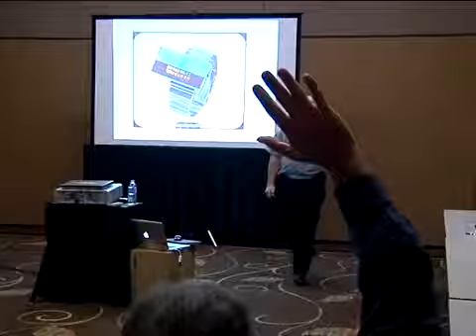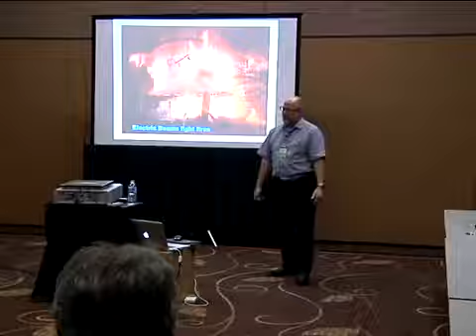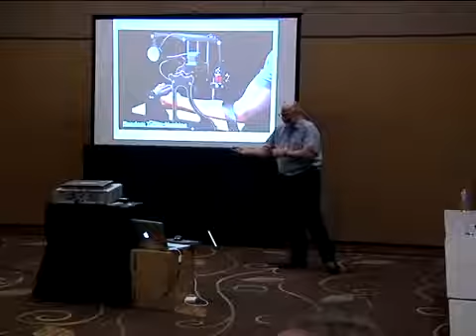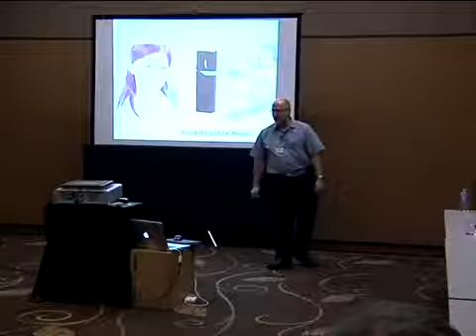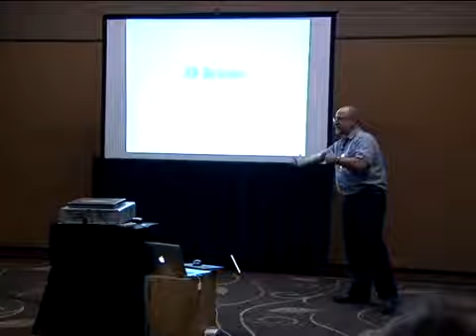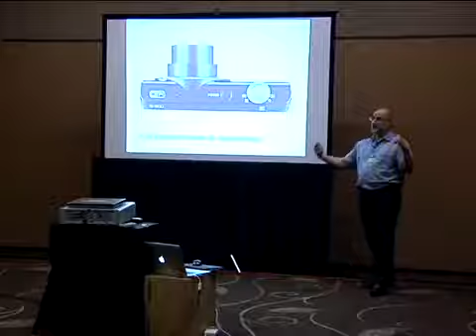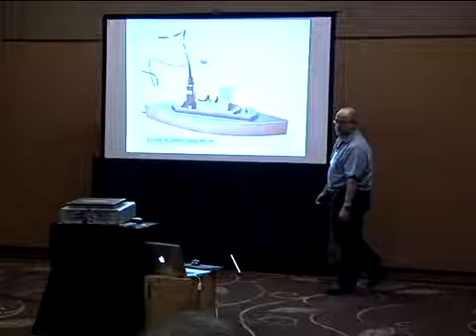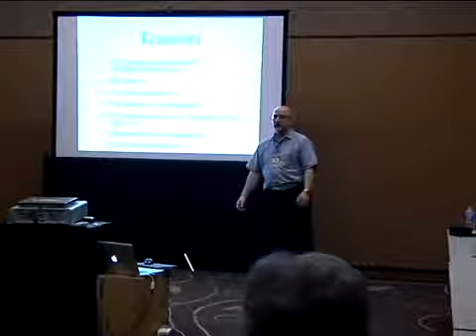Gadgets, Gadgets & More Gadgets: The Sequel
Gadgets, Gadgets & More Gadgets: The Sequel by Kees Hof, Langara College, Vancouver, BC.
NWMET 2011 conference. Session: 4/11/2011 16:15 -17:15